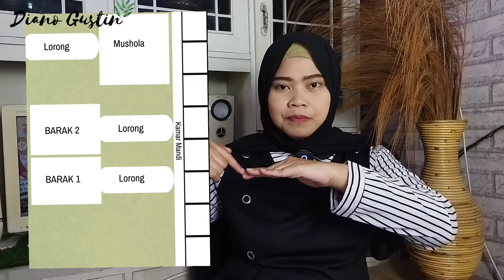DIANO STORY BERTEMU TEMAN YANG SUDAH MENINGG4L SAAT LDKS OSIS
Hai temen2 ini segmen terbaru di channel aku yaitu DIANO STORY
buat yang suka mohon di like ya. Dan komen dibawah yaa..
Cerita ini kisah nyata dari teman aku yang kita samarkan menjadi SINTA.
Semua gambar aku dapat dr riset di internet ya. Jika ada salah2 mohon di benarkan di kolom komentar.
Terimakasih

Dan buat yang punya kisah menarik buat aku ceritainn di youtube aku bisa DM di ig aku ya @diannovitaagustin